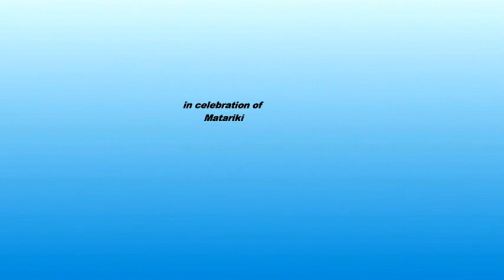Northland Secondary Schools Ki-o-Rahi Tournament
Taipa Area School vs Northland College